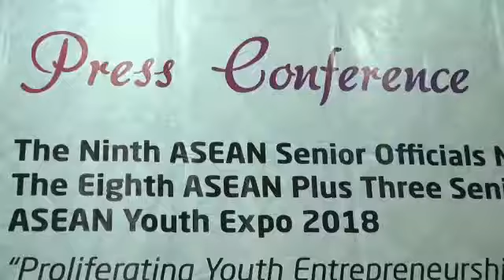Jumpa Pers Asrorun Niam Mengenai Asean SOMY ke-9 dan Asean SOMY+3 ke-8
Deputi Bidang Pengembangan Pemuda Asrorun Ni'am Sholeh didampingi Asdep Kewirausahaan Pemuda Imam Gunawan, Asdep Kemitraan dan Penghargaan Pemuda Wisler Manalu menggelar jumpa pers terkait Kegiatan Asean SOMY ke-9 dan Asean SOMY+3 ke-8 di Media Center Kemenpora, Senayan, Jakarta, Rabu (25/4) siang.